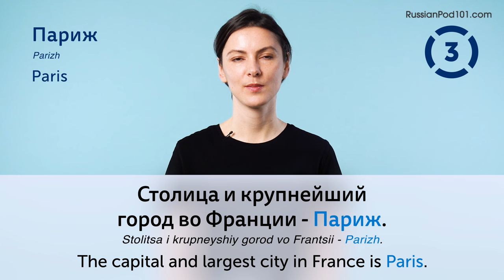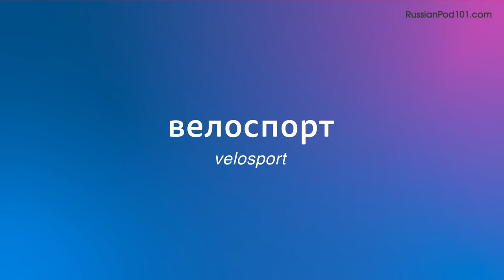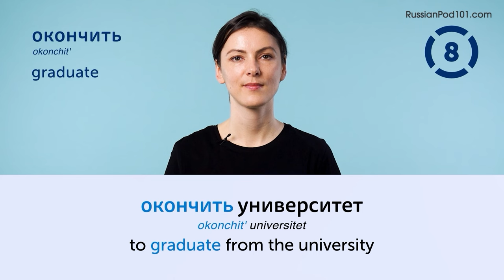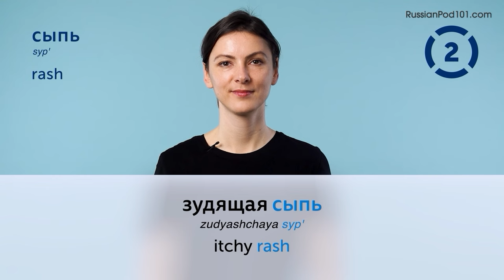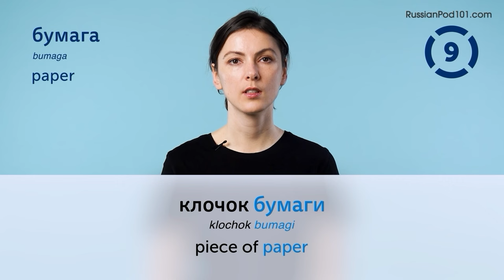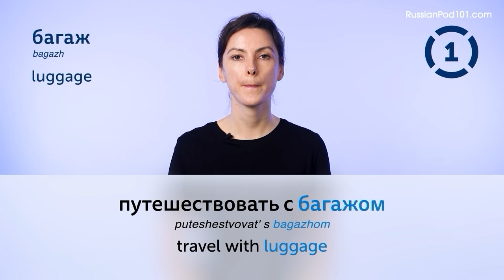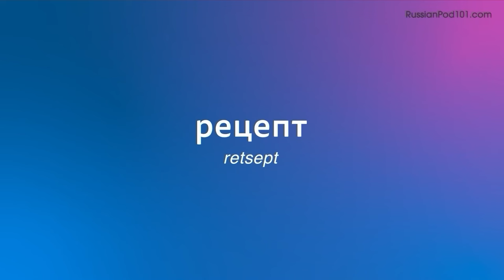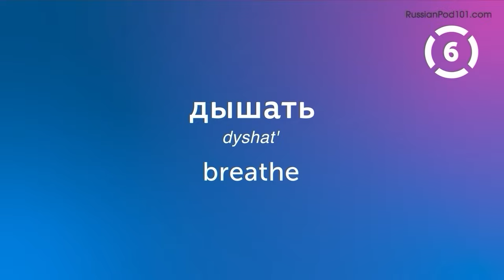110 Russian Words You'll Use Every Day - Basic Vocabulary #51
This is the best video to start building your Russian vocabulary.

In this series, we teach you the core 2000 Russian words that you must know if you're a an absolute beginner.